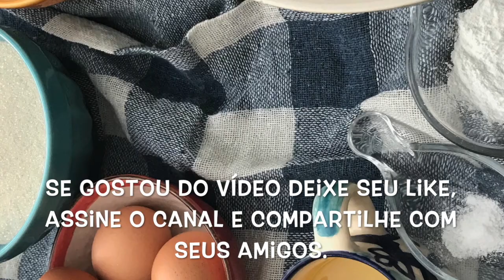Piscininha de Brigadeiro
O tradicional bolo de chocolate ganha uma montagem moderna com a forma picinha. Uma piscininha cheia de brigadeiro.